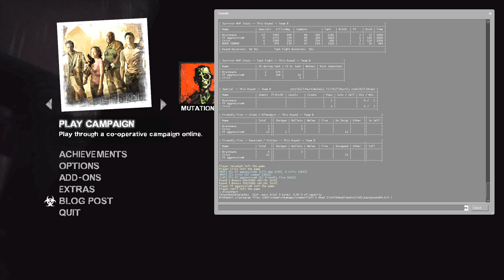L4D2 | GAME ONE VS FEAR FACTORY